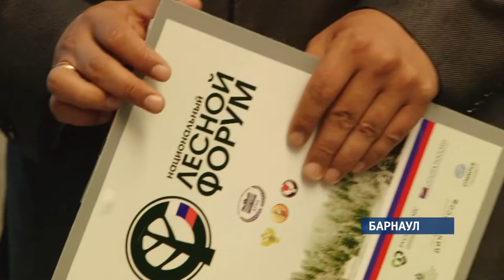В Барнауле проходит Национальный лесной форум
Сюда съехались около двух тысяч экспертов: экологи, геодезисты, егери. В столицу края приехали также депутаты госдумы, общественники, открыл форум ВРИО губернатора края Виктор Томенко.